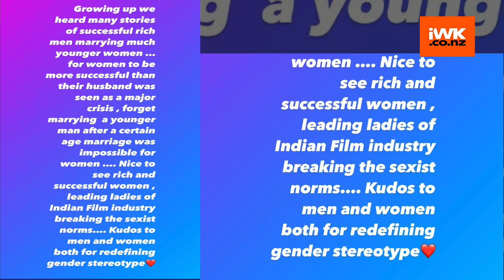Kangana Ranaut reacts to 'KatVic' wedding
Known for speaking her mind, actress Kangana Ranaut on Wednesday took to her social media to praise "rich and successful" leading Bollywood actresses for "breaking stereotypes" by marrying younger men.